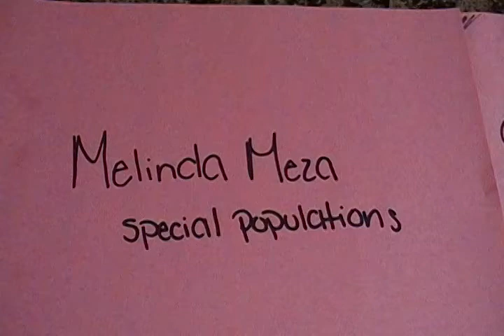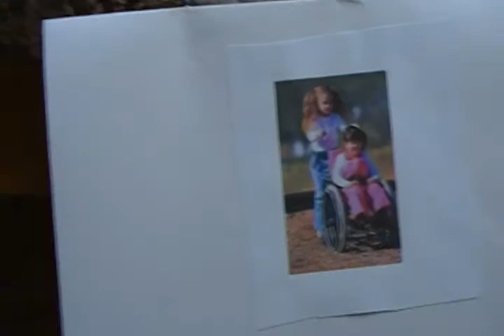Public law video for special populations class